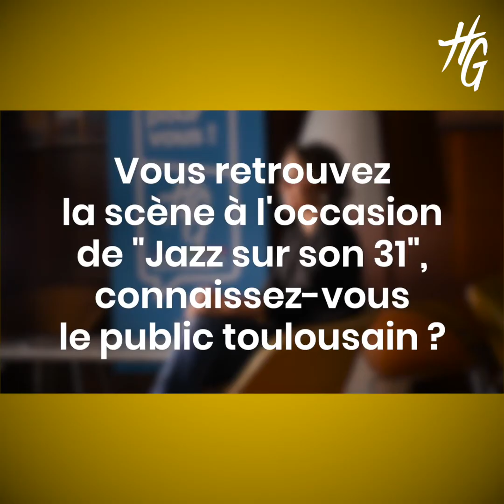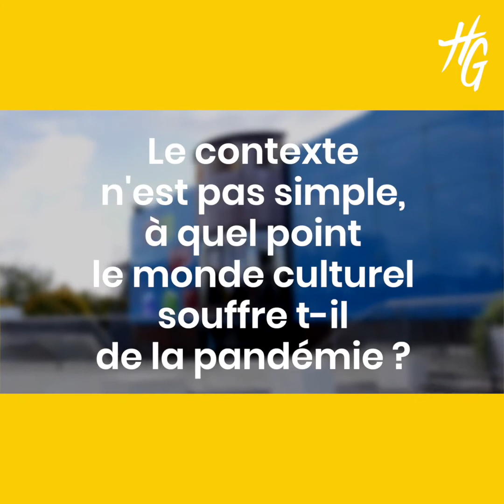Jazz sur son 31 : rencontre avec Sophie Alour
Le festival « Jazz sur son 31 » est un événement marquant de la saison culturelle en Haute-Garonne, en plein cœur de l’automne. Chaque année, le Conseil départemental organise ce rendez-vous incontournable durant le mois d'octobre. Un festival accessible à tous, qui invite les curieux à découvrir le jazz sous toutes ses formes, et sur tout le territoire.